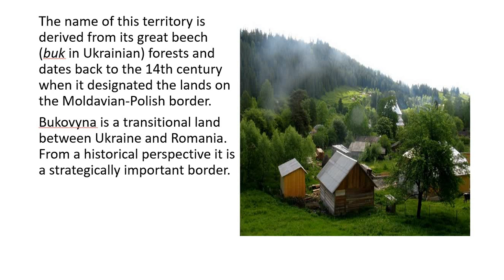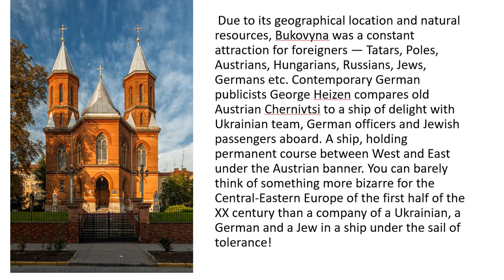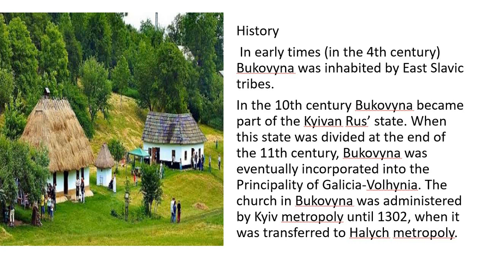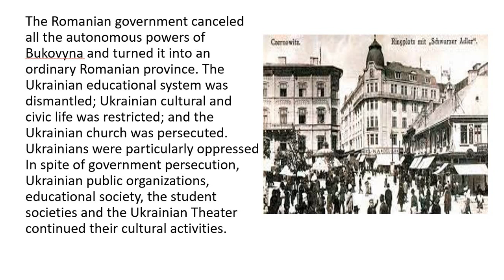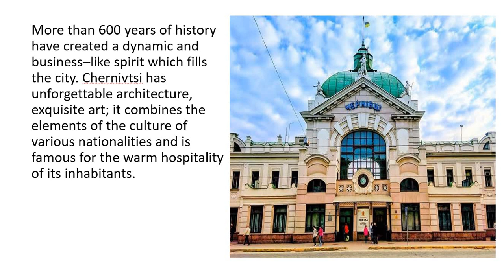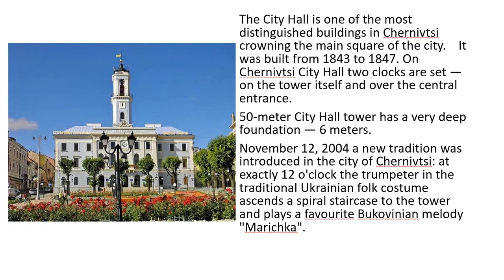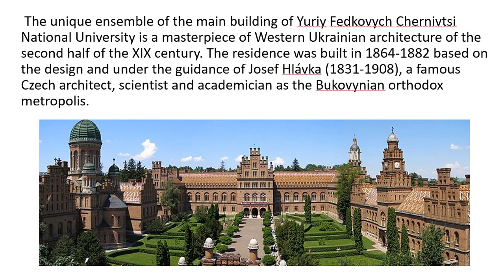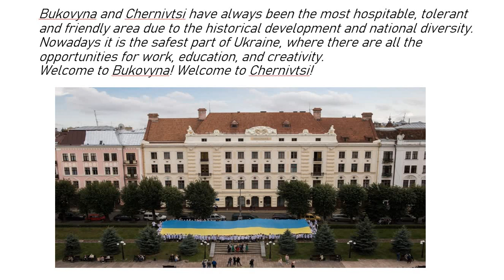A brief outline on the history of Bukovyna and Chernivtsi, Bukovinian State Medical University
History of Chernivtsi
UNESCO heritage in Ukraine
Climate of Bukovyna